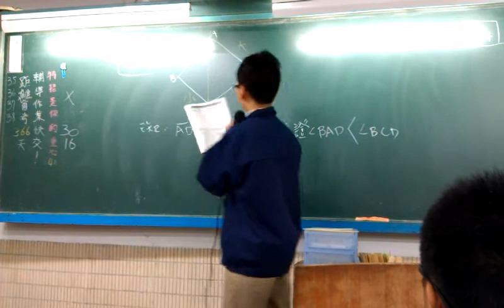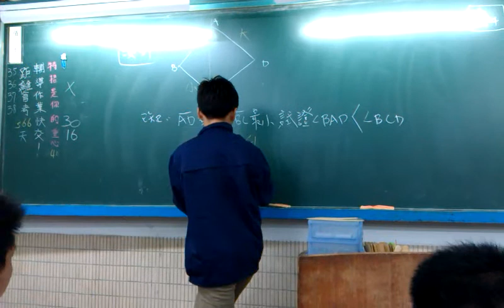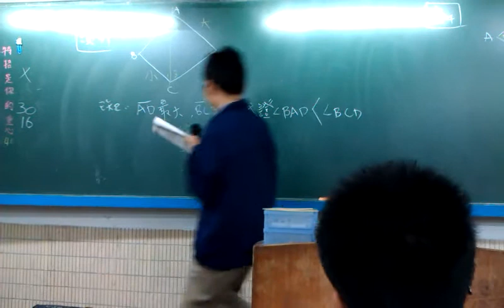國中數學第四冊_習作3-4三角邊角關係與不等式_衛道中學王冠晟